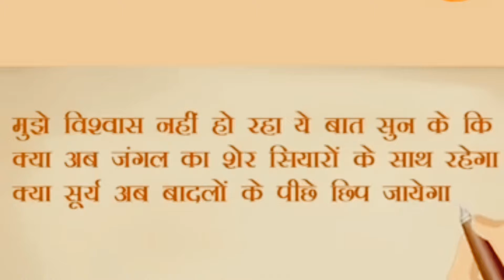प्राण जाने दूंगा पर मेवाड़ नही जानें दूंगा । मेवाड़ी राजा । डीडी चैनल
प्राण जाने दूंगा मेवाड़ नही जानें दूंगा । मेवाड़ी राजा । डीडी चैनल

NOTE:-Full credit to the respective owners,All images, music, pictures and videos show in the video belong to their respective owners.In case of any copyright issues, Please contact us immediately for further credit or clip delete.